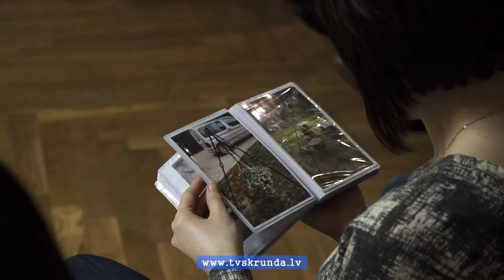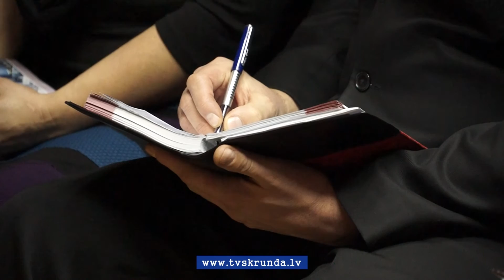Skrundas mājražotāji plāno kooperēties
„Šī joma beidzot ir jāsāk attīstīt! Un ceram, ka kopīgiem spēkiem tas izdosies!” Tā vēlmi tuvākajā nākotnē izveidot kooperatīvu pauda esošie un topošie Skrundas novada mājražotāji. Uz tikšanos Skrundas kultūras namā ikvienu šīs jomas pārstāvi aicināja Skrundas novada pašvaldības darbinieki.